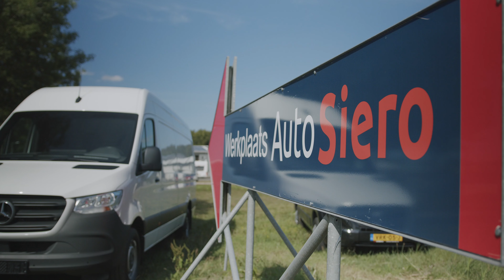Auto Siero voorwaarden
Het afleverproces